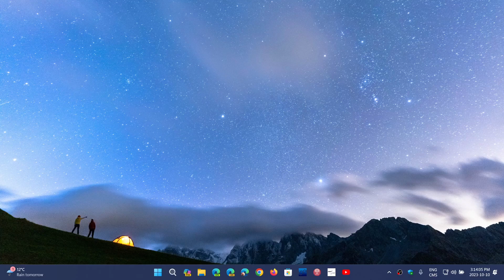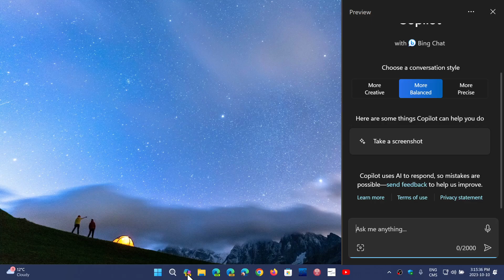PC sales declined 7.1 percent third quarter 2023 What can make this stop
Will Windows 12 or AI computing future change the declining PC market?